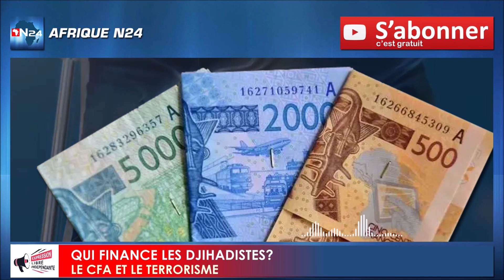QUI FINANCE LES DJIHADISTES ? LE FRANC CFA ET LE T3RRORISME